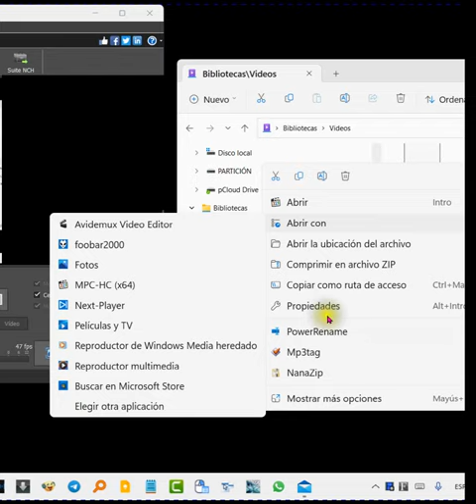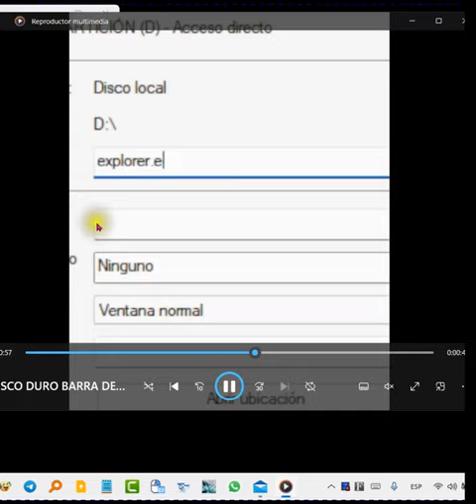El ecualizador que viene en el reproductor multimedia de Windows 11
Enseño cómo es posible ecualizar el vídeo o la música que estemos escuchando gracias al reproductor multimedia de Windows 11